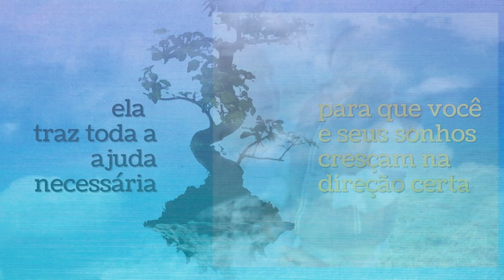Para crescer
Nossa missão é trabalhar pela expansão da consciência no mundo. Essa é a hora de mãos à obra.🥰